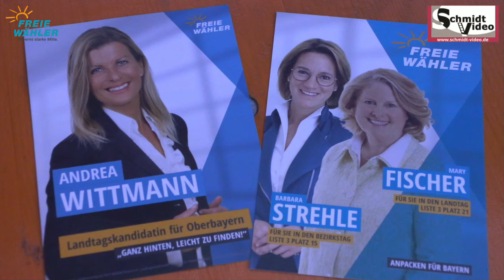Kundgebung Hubert Aiwanger im Festzelt Hohenwart 2023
Video: Schmidtvideo
Politischer Abend am Dienstag, den 19. September 2023. Im restlos vollen Festzelt in Hohenwart - Wirtschaftsminister Hubert  Aiwanger unterstützt Bezirks-& Landtagskandidatinnen im Chemiedreieck. Wir waren mit dabei. Klicken Sie ins Video.